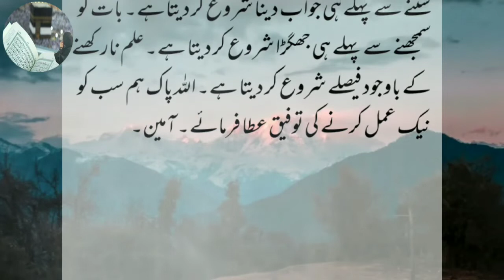Hazrat Suleman A.S ka Waqia | Malakul Maut Aur Hazrat Suleman A.S ka qissa | Nabi ke Waqiat | islam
Hazrat Suleman  A.S ka Waqia | Malakul Maut Aur Hazrat Suleman A.S ka qissa | Nabi ke Waqiat